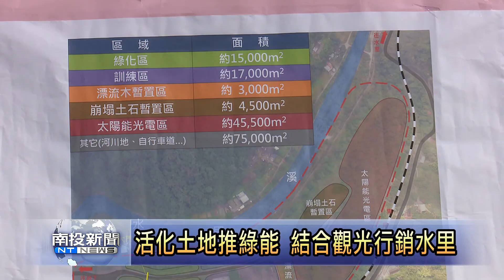南投新聞 水里推綠能光電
水里鄉農富村有一片16公頃，屬於台電的土地，原本日管處想在這裡進行水里大彎服務區開發計畫，但計畫在去年4月已經撤案，為此，水里鄉公所積極建議台電公司，希望能妥善規劃活化土地，目前台電也預定施設做為太陽能光電區，初步計畫已經完成。